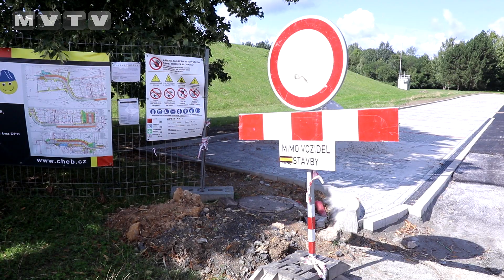REKONSTRUKCE MÍROVÉ ULICE V CHEBU BYLA DOKONČENA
Rekonstrukcí ulice Mírová pokračují práce na revitalizaci sídliště Spáleniště. Výsledkem mají být úpravy na komunikacích, navýšení parkovacích míst, i nové řešení pro nakládání s odpady. Samotná Mírová ulice procházela opravou a úpravami ve dvou fázích. Rozdělením bylo zajištěno co nejmenší narušení chodu života sídliště a především obslužnost domova seniorů. Celkové náklady se po obou etapách vyšplhaly zhruba na 25 milionů korun. „Revitalizace tímto nekončí. V příštím roce bude především demolován objekt ve vnitrobloku za Vesmírem. Výsledná podoba tohoto místa byla dohodnuta s obyvateli dotčené lokality,“ uzavírá informace o revitalizaci sídliště místostarosta Pavel Pagáč.